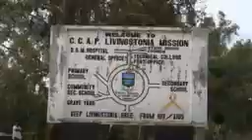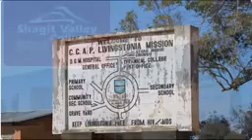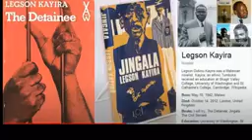YAGIYE_KWIGA_MURI_USA_N_AMAGURU_AVUYE_MURI_AFURIKA___INKURU_YA_LEGSON_KAYIRA_ITARANGAJE_CYANE(144p)